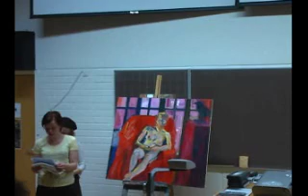Minuuttinovellikilpailu 2007-08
Palkinnot jakeli Essi Kummu, novellit luki Paavo J. Heinonen. Tuomarina oli toiminut Rosa Liksom. Tulokset jäi kuvaajalle epäselväksi joten täytyy kysellä.